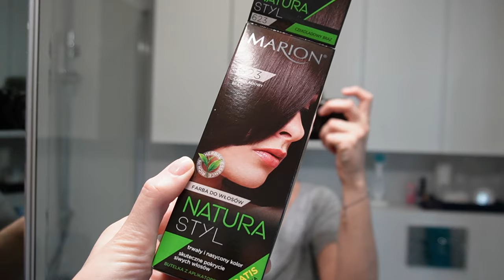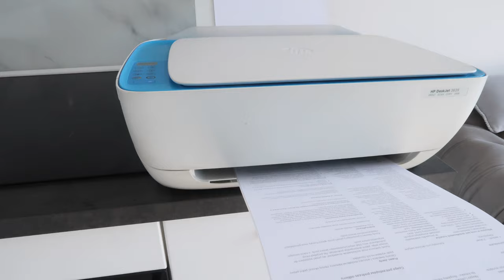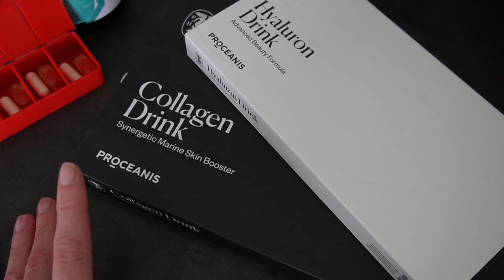LECIMY DO WŁOCH - JAK JA TEGO NIE ZNOSZĘ 😩 - PRZYGOTOWANIA I ORGANIZACJA🧳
‼️ Muzyka w filmie:
ES_Song: Illuminated Window